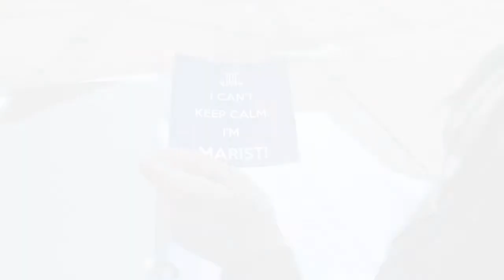Marist Music Video